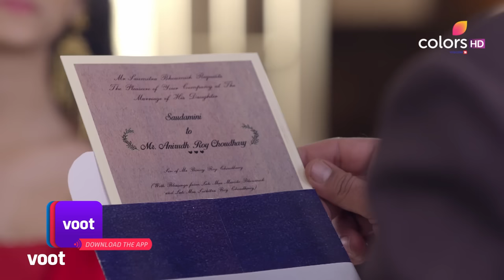Barrister Babu | बैरिस्टर बाबू | Ep. 69 | Housewife Or A Scholarly Woman? | गृहिणी या विद्वान महिला?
Trilochan tells Bondita that he will train her to become a dutiful housewife and hands her a ladle to explain that a complete woman should ace her duties in the kitchen. On the other hand, Anirudh explains to her that education is the foremost thing in life. What life-changing decision will Bondita take?